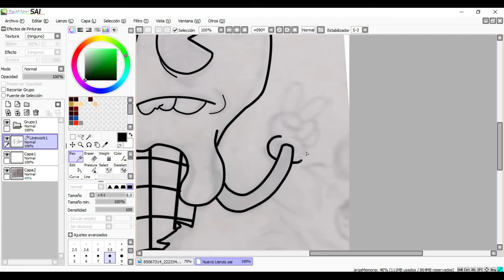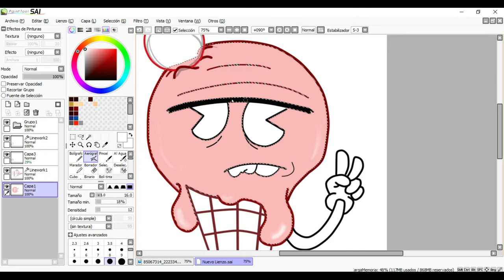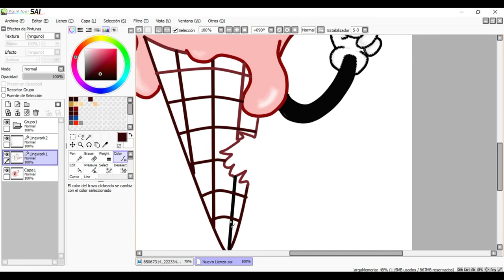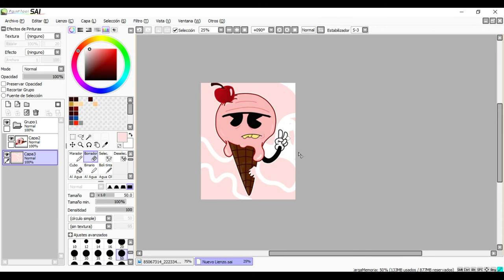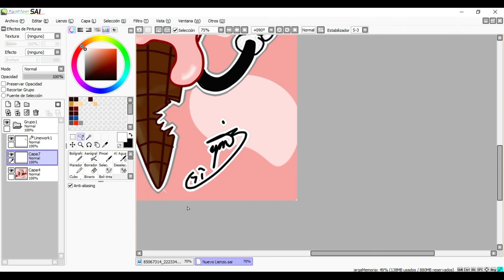Speedpaint "H3lado Amargado"xP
Muchas gracias por ver el video intentara esforzarme para que sean un poco mas consecutivos por aqui el canal, muchas gracias a los nuevos que se han subscrito; me pueden encontrar como